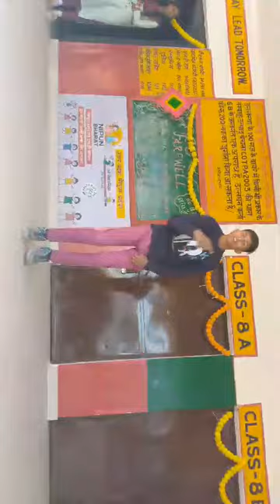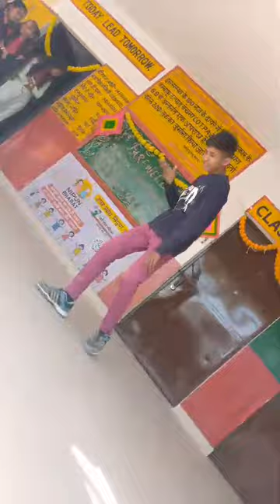Kya Baat Hai|Hardy Sandhu|Video 🎶 Song